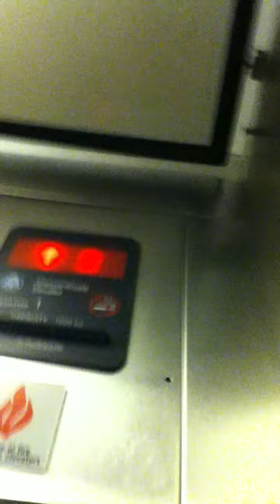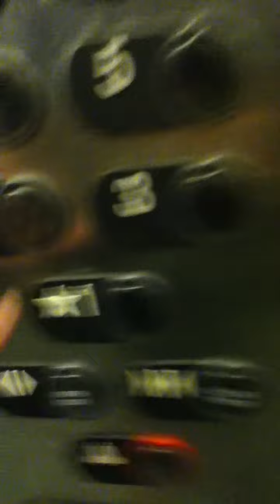thyssenkrupp elevator at parking garage south hills village bethel park pa